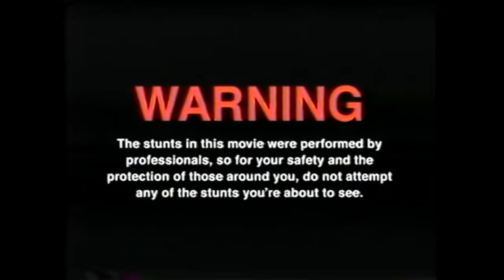Wir testen ALLE TABASCO Sorten ... ERNEUT !!! / HOT CHALLENGE mit Hannes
GUMMA !!!